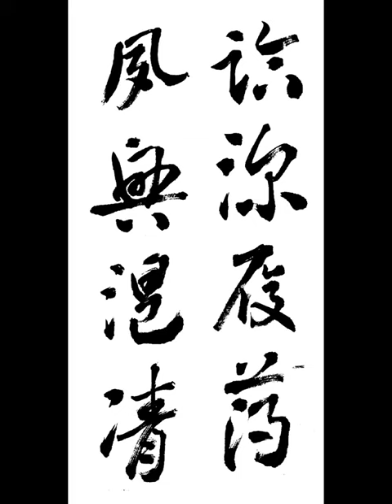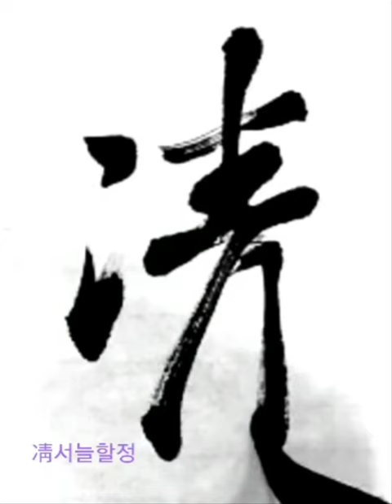臨深履薄夙興溫凊 임심이박숙흥온정 깊은 연못에 임한 것 처럼 엷은 얼음을 밟는 것 처럼 조심하고 일찍 일어나 따뜻하고 서늘함을 살핀다 章草千字文 장초천자문